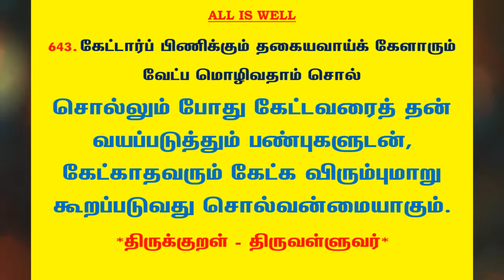#888 | தினம் ஒரு திருக்குறள் - குறள் 643 | Kural 643 - Daily One Thirukkural